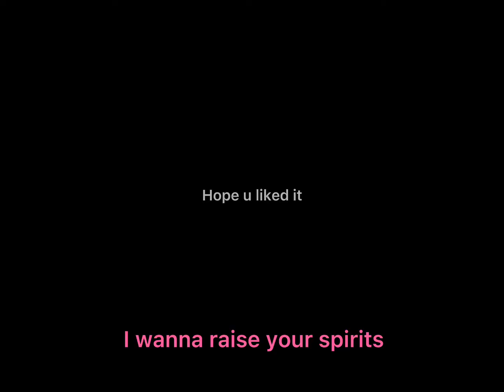At the end it cut of (a warning ⚠️)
At the end it weirdly cut of A ⚠️ WARING